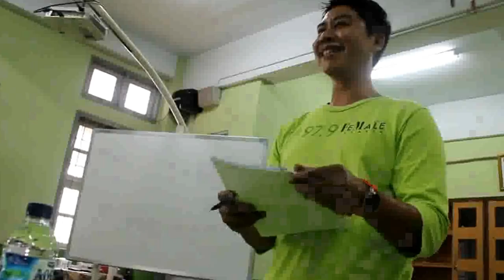Radio Broadcasting Kartunet w/ @akademiberbagi & @gerypur (part 1-7)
Pelatihan radio broadcasting yang diikuti oleh Kartunet Community untuk kedua kalinya bersama Akademi Berbagi. Pemateri adalah Paman Gery dari Female Radio yang dengan amat menarik membawakan materi tentang radio broadcasting. Lokasi pelatihan di STM Penerbangan Jakarta pada 9 Juni 2012